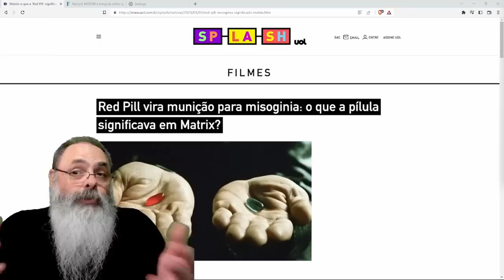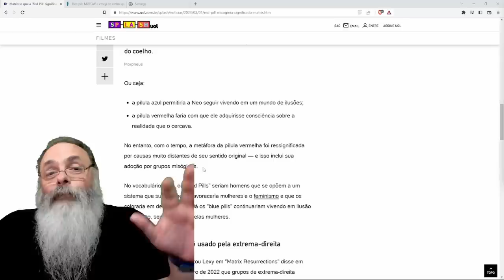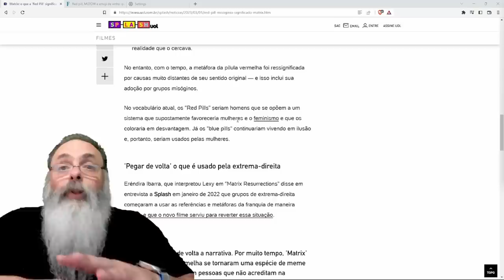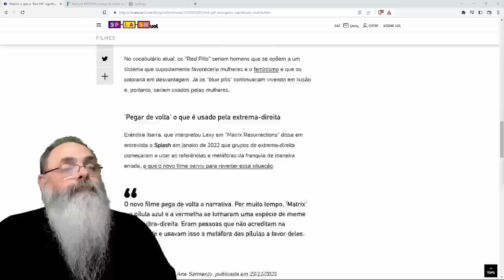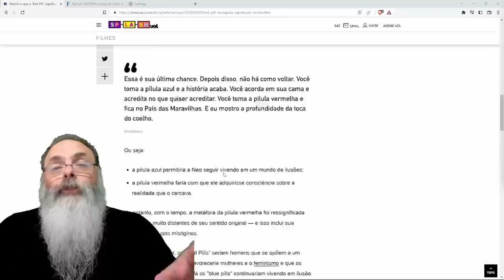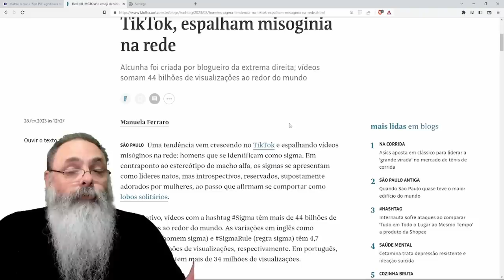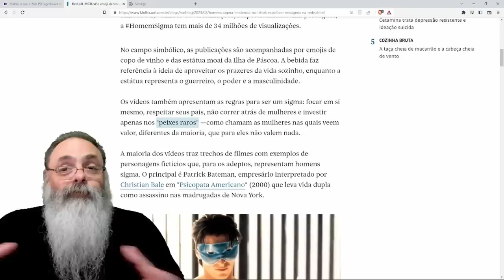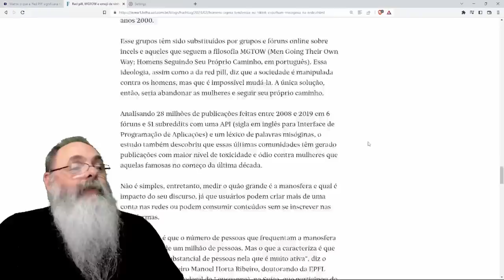JORNALISTAS da BOLHA ESQUERDISTA da FOLHA ficam ABISMADAS com a BOLHA do HOMEM SIGMA e seus RED PILL